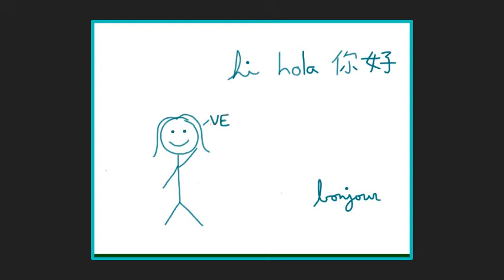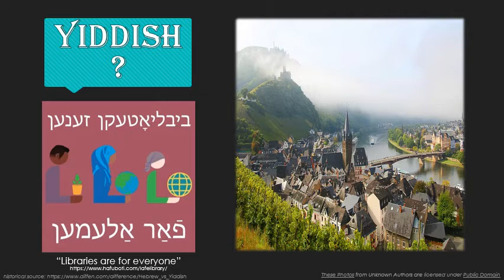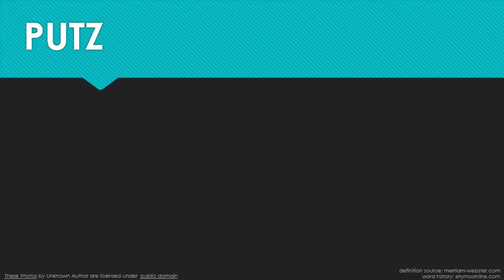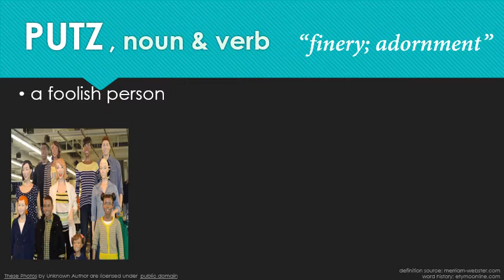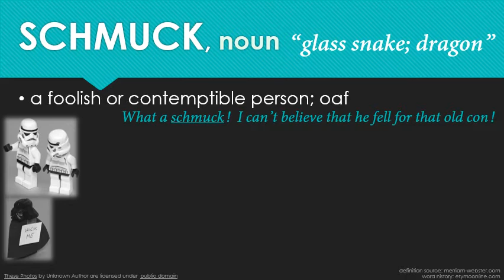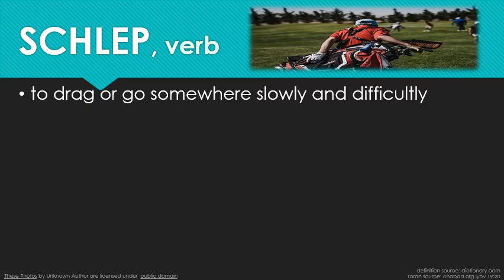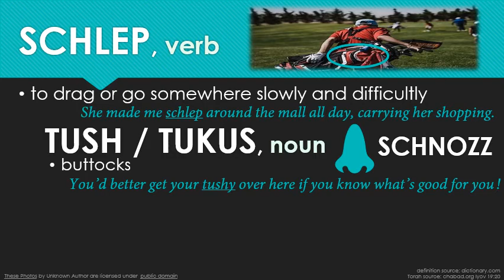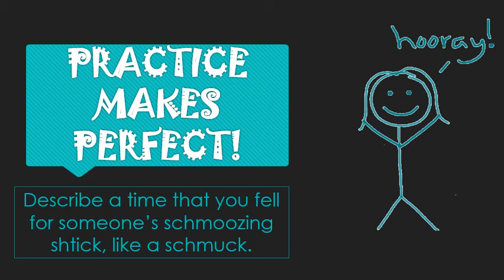Weekly Wordplay: Putz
Increasing your vocabulary doesn't have to mean memorizing long lists of complicated words.  At Apex Languages, we make language learning fun, interesting, and relevant!  Enjoy your weekly dose of useful words and phrases, based on current events.

Happy Hanukkah!  Who's ready to learn some Yiddish (or at least learn what Yiddish is)?!  We discuss one new word for each candle on the menorah (and then some), not to mention, of course, the Idiom of the Week (got your Torah handy?).  Don't worry - you don't have to be a mensch to understand a thing (besides my bad puns).  These are all well-assimilated, if still informal slang, English terms that even goys (non-Jews) like me can get away with in everyday speech: words like putz and bubkes, schmooze and shtick.  So raise a glass with me - don't drop it, you klutz - and toast to another round of vocabulary.  L'chaim!